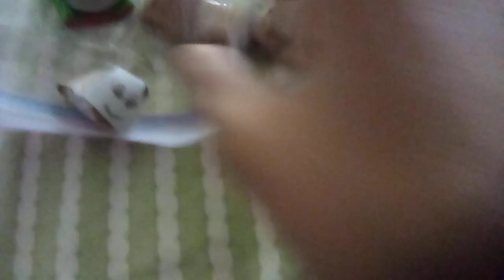time for train tale ep1 it is Percy mail